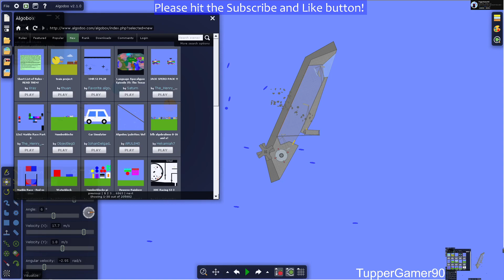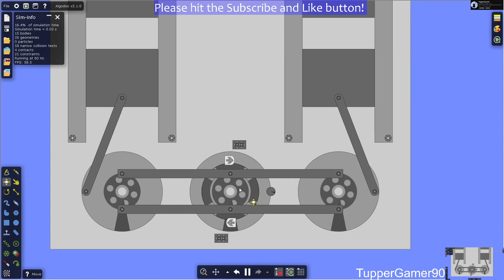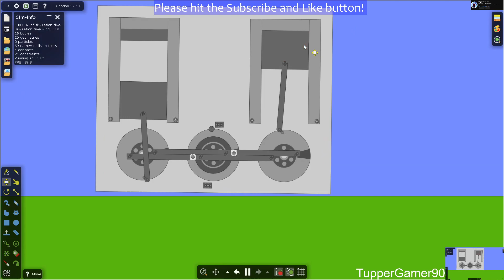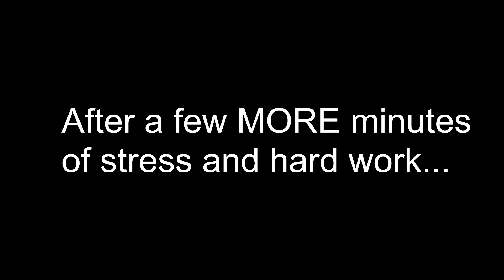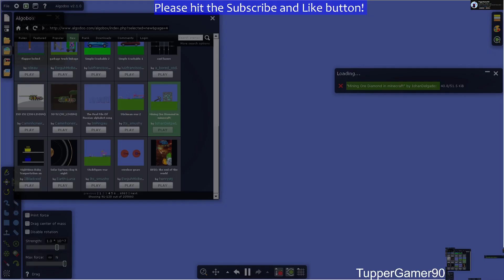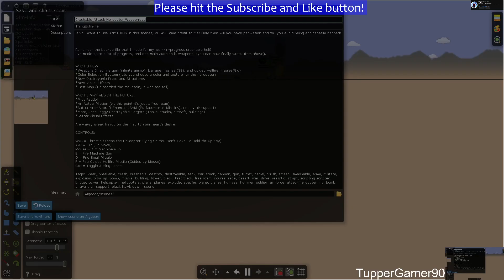Searching ONLINE in the ALGODOO COMUNNITY! - Algodoo Gameplay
I am back with Algodoo today! Or Phun as some of we call it. Today I am going to be Seeing the community to see what other people made!

What is Algodoo?
Algodoo is a physics-based 2D freeware sandbox from Algoryx Simulation AB as the successor to the popular physics application Phun. It was released on September 1, 2009 and is presented as a learning tool, an open ended computer game, an animation tool, and an engineering tool.